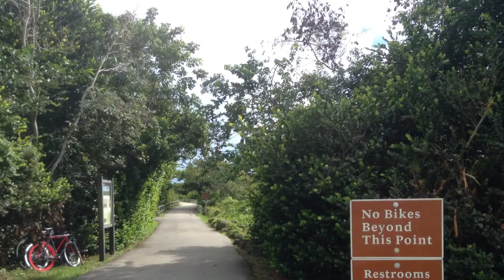單車行—沼澤篇Shark Valley(預告片）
Observation Tower Shark Valley